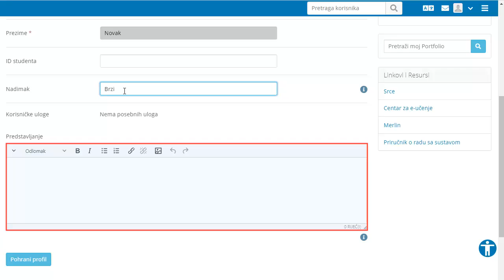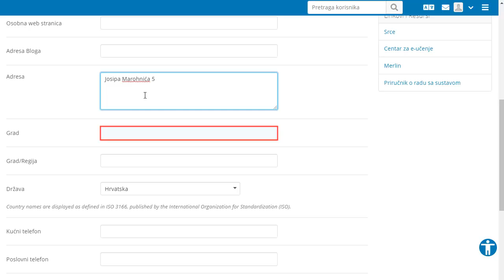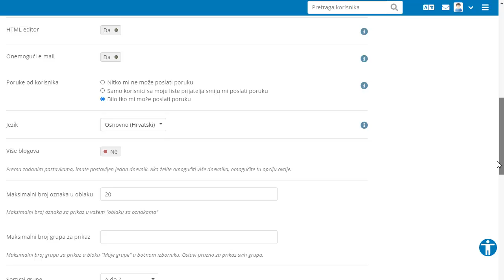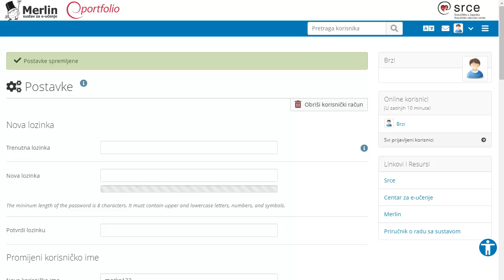E-portfolio sustav (Mahara 20.04): Profil korisnika i postavke sustava